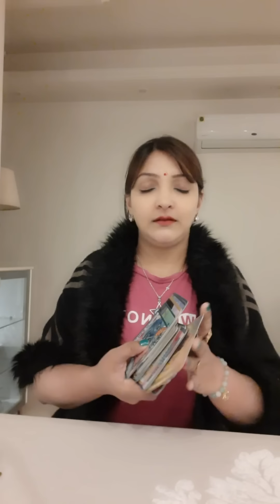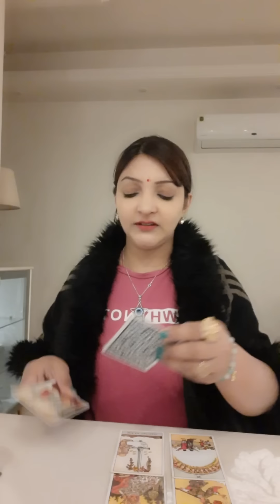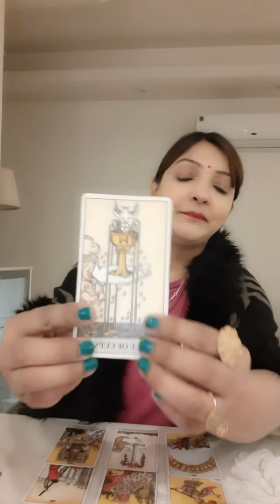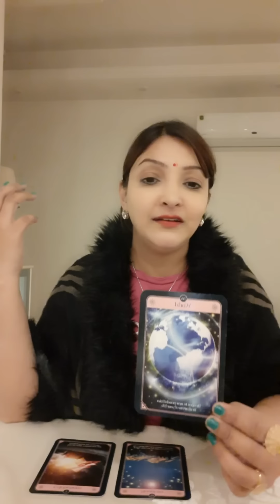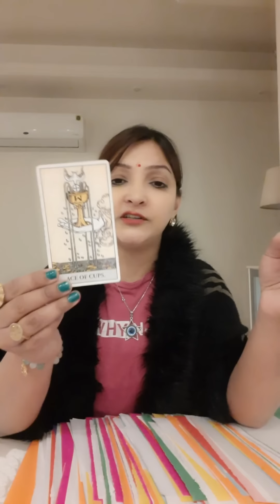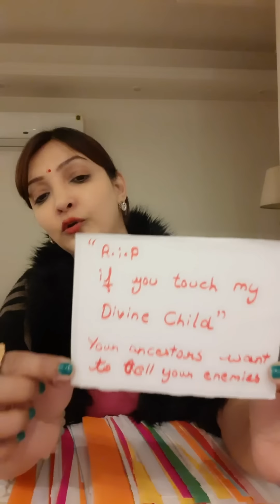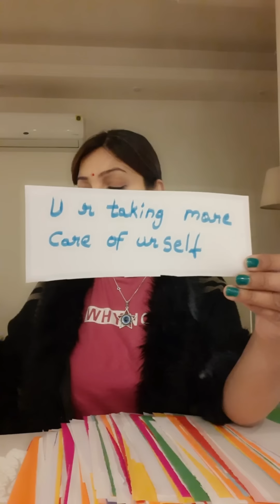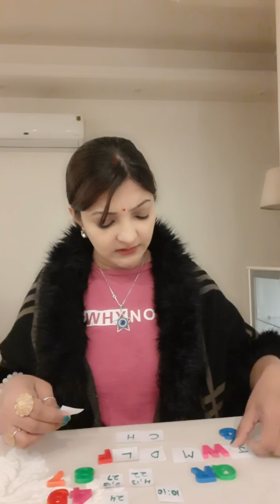🧿 AAP PROTECTED🔱🍀 HAIN PER AAPKO FIR BHI SATARK REHNA HOGA🔱🦋spirituality